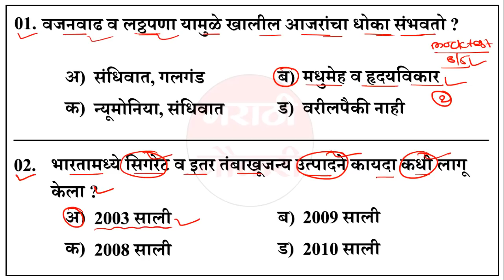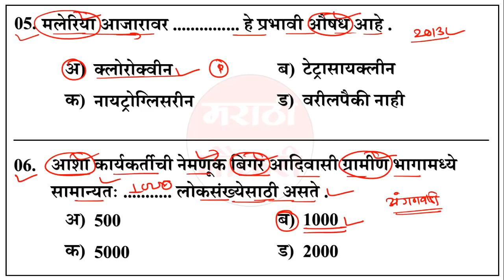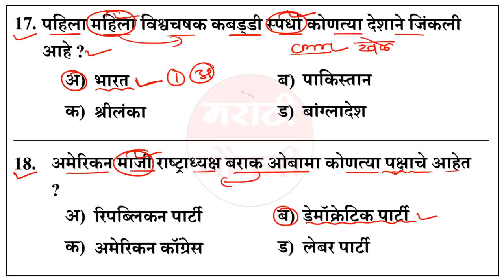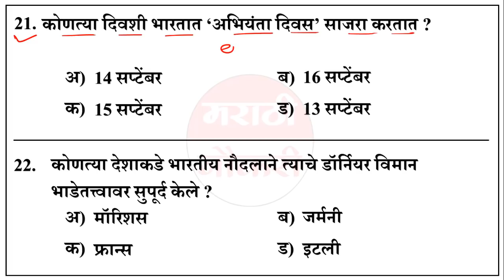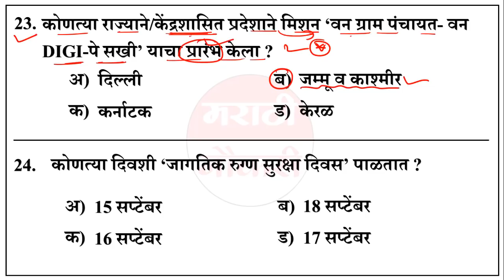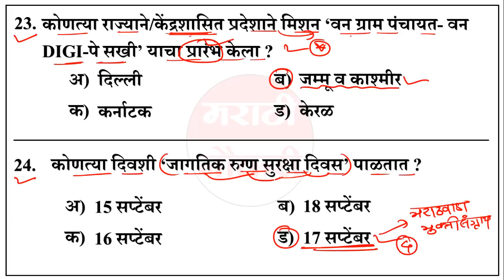Arogya Vibhag Group D Question Paper | Arogya Sevak Question | Marathi Naukri Arogya Vibhag 08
Arogya Vibhag Group D Question Paper / Arogya Sevak Question Paper